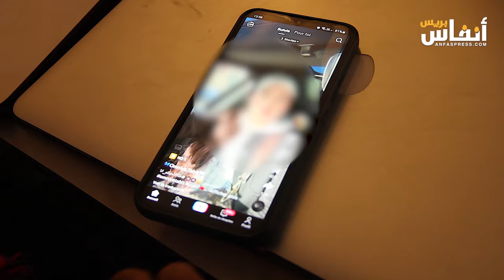"كبسوا".. مغاربة ضد مهازل التيكتوك ومطالب بإغلاقه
صار التيكتوك عمل من لا عمل له، أطفال، نساء، ورجال، أزواج..يبدعون في التفاهة من أجل المال..كاميرا "أنفاس بريس" استقت التصريحات التالية